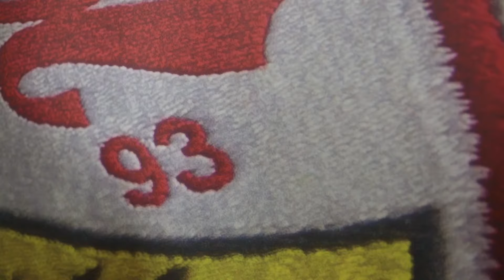Marcin Kamiński (VFB Stuttgart) w rozmowie z dziennikarzami Tygodnika "Piłka Nożna"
Z obrońcą VFB Stuttgart rozmawiali  dziennikarze Tygodnika "Piłka Nożna" Michał Czechowicz i Adam Godlewski.